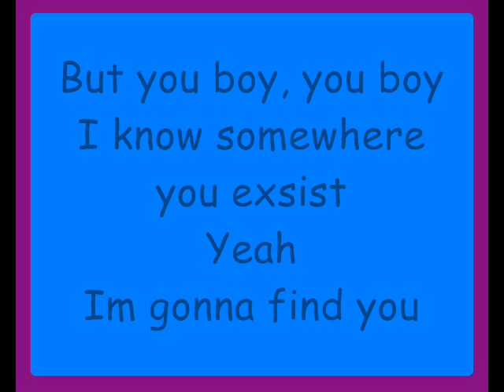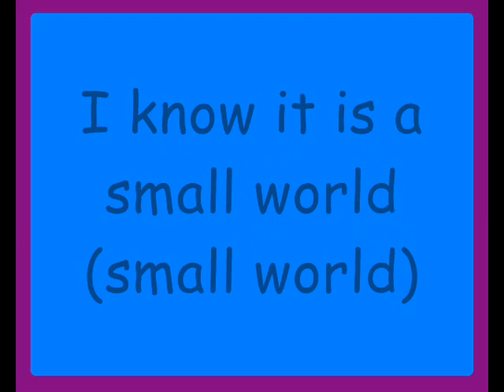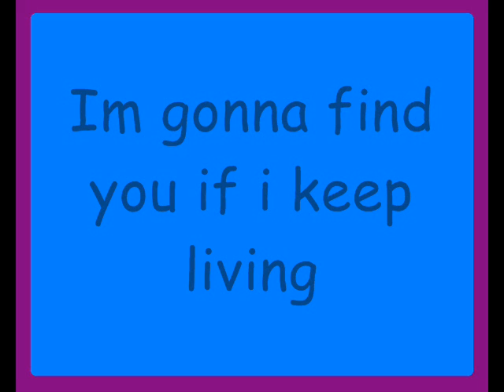Miley Cyrus Ft. Trace Cyrus - Someday (Lyrics)